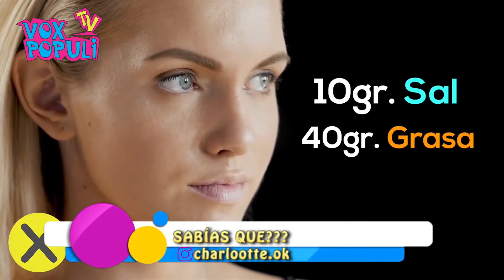Sabías que??? 1 - Vox Populi TV 2020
Las curiosidades de lo que tiene nuestra piel y la cantidad de ojos de abeja... que manera de llamar la tención